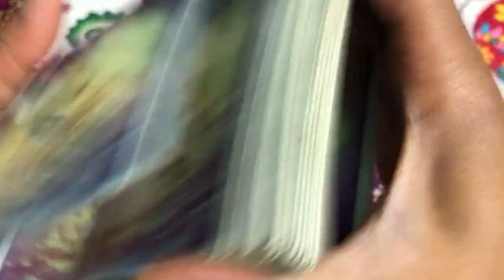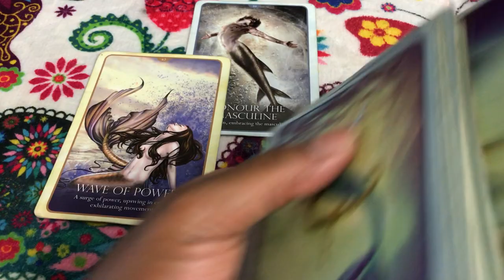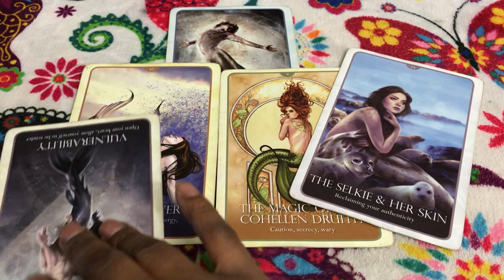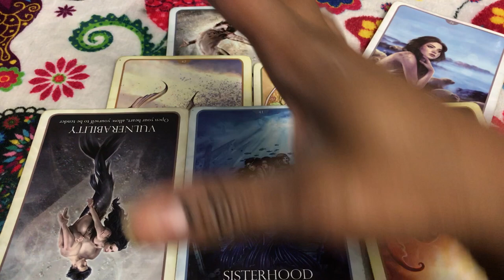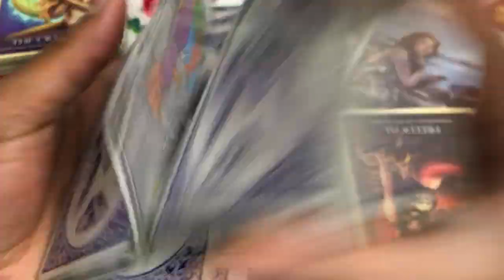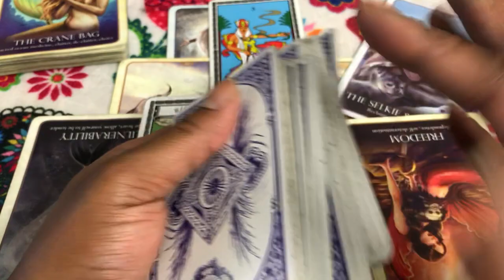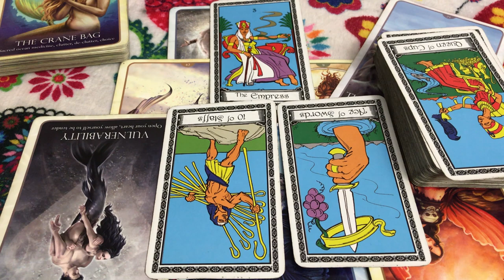🦋 (TIMELESS)) Cancer love reading, I don't care if i'm pregnant, I am leaving you. 10/30-11/6 TAROT